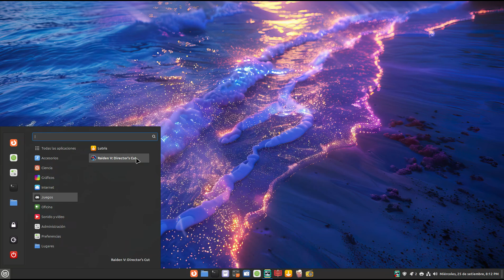Raiden V Director's Cut (Lutris - System 9.0) Linux Mint 22 Gameplay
OS: Linux Mint 22 Cinnamon
Processor: AMD A10-7870K
Ram: 16 GB
Graphics: Radeon™ RX550 4Gb
Storage: SSD Biostar model: S160-256GB
Connection: Realtek® GbE LAN chip (10/100/1000 Mbit)
Recording app: GPU Screen Recorder